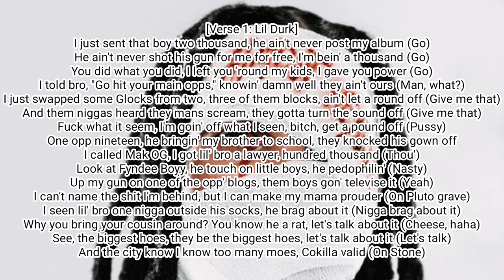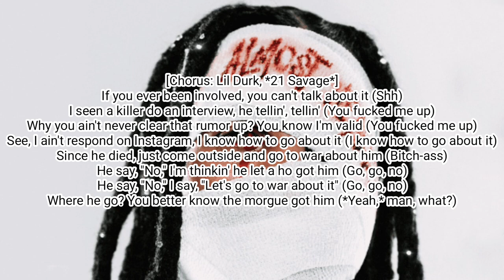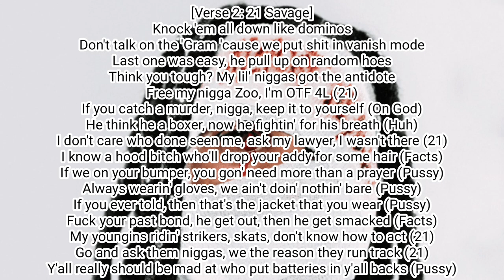Lil Durk ft. 21 Savage - War Bout It (Lyric Video)